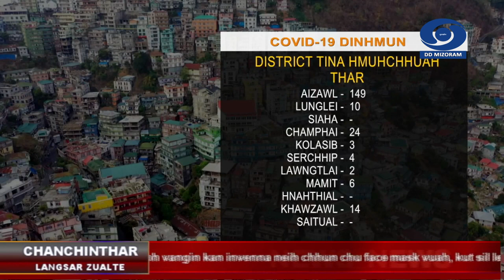DD News Mizoram | 22nd November 2021 | 3:00 PM